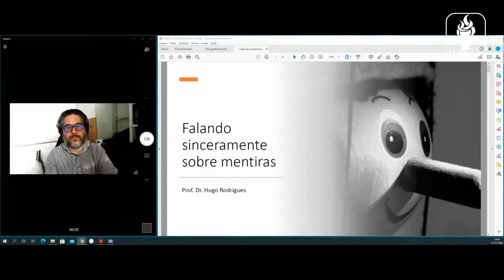JORNADA TEMÁTICA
Jornada Temática dos cursos de :
Educação Física 🏋 @deivisgoes
Enfermagem 👩‍⚕️ @sarah_moliveira
Farmácia 🧑‍🔬 @murilofukui
Nutrição 🍏 @jheniffer_lorrana
Odontologia 🦷 @alexandresantoscarvalho
Psicologia 🧠 @anajessicagst
Saiba um pouco do que aconteceu 🎥